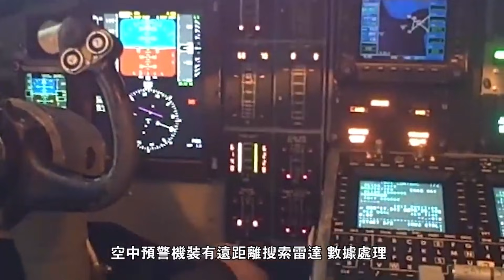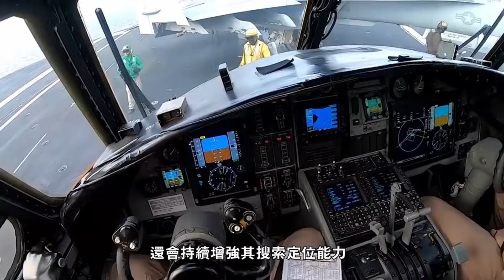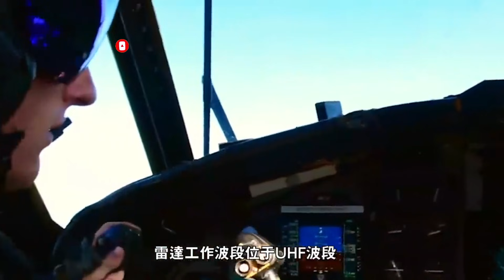【美國E2鹰眼預警機】海陸空殺傷鏈的空中指揮所，可同時追蹤2000個目標，美國海軍唯一固定翼艦載空中預警機，全球產量最大，裝備國家最多的預警機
E-2空中預警機，官方暱稱鷹眼（E-2 Hawkeye），是由美國諾斯洛普·格魯門公司在1950年代末期研製的艦載空中早期預警與航空管制機，是美國海軍目前唯一使用的艦載空中預警機，也是截至2011年為止兩款服役中，以渦輪螺旋槳推進的飛機之一。她同時也被許多國家空軍在陸上機場使用，它是全世界產量最大，量產時間最久，使用國家最多的艦載預警機，法國、新加坡、中華民國、日本等購買並投入使用。目前服役中的型號為E-2C與鷹眼-2000，最新型號為E-2D。
The E-2 airborne early warning aircraft, officially nicknamed the Hawkeye (E-2 Hawkeye), is a carrier-based airborne early warning and air traffic control aircraft developed by Northrop Grumman in the late 1950s. It is currently the only aircraft used by the U.S. Navy The carrier-based airborne early warning aircraft is also one of the two turboprop-propelled aircraft in service as of 2011. It is also used in land airports by the air force of many countries. It is the world's largest production, longest production time, and the most used carrier-based early warning aircraft in the world. France, Singapore, the Republic of China, Japan, etc. have purchased and put into use. The models currently in service are E-2C and Hawkeye-2000, and the latest model is E-2D.